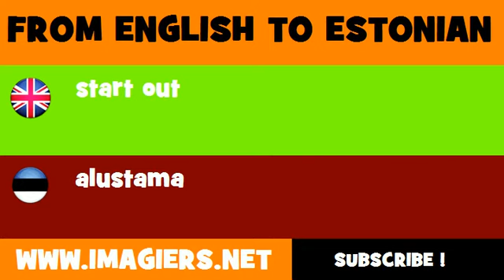ESTONIAN TO ENGLISH = alustama